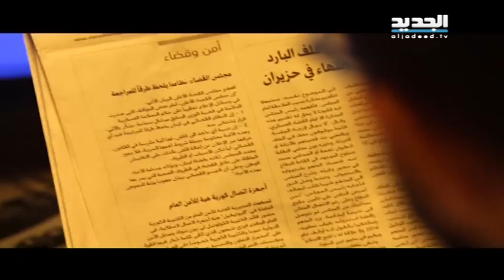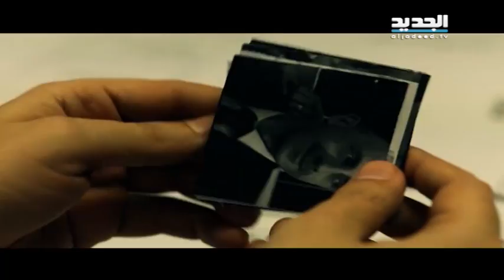الحكم على سماحة: نهجٌ أم حادث - رياض قبيسي